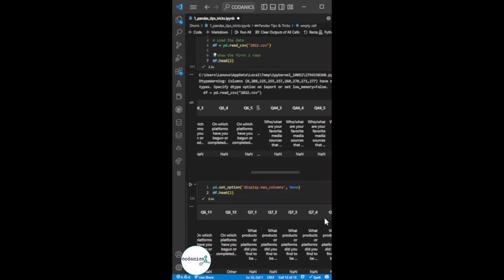All rows | Pandas tips tricks